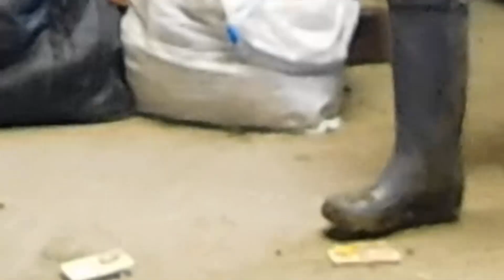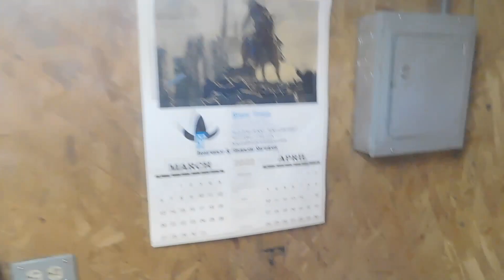Deep Cleaning the Tack Room | Tack Room Tour